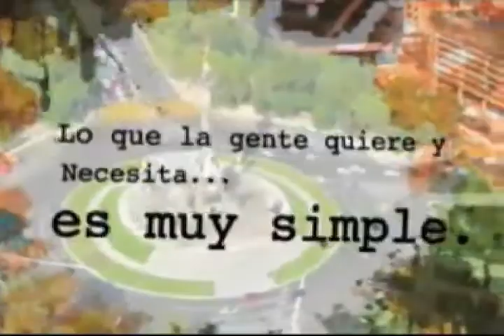ENFOQUE CIUDADANO ENTREVISTA RING SIDE AMERICA 25 ABRIL 2013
ENFOQUE CIUDADANO Y RING SIDE AMERICA  TE INVITAN EL PROXIMO 27 DE ABRIL A CONOSER AL CAMPEON DEL MUNDO DANNY "EL TREMENDO ESTRADA" EN EL KIOSKO DEL BARRIO DE SANTA BARBARA IXTAPALAPA D.F.